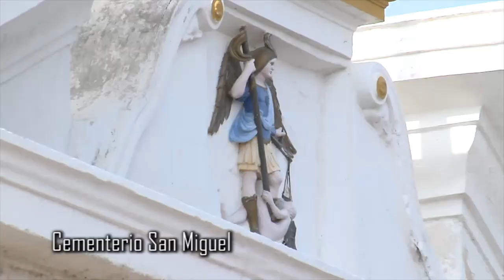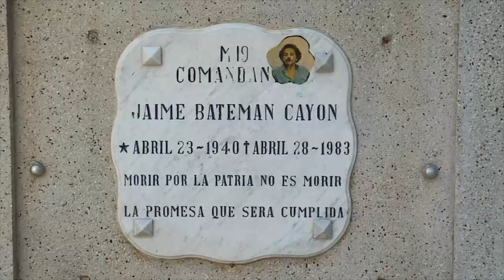CAPITULO 6 CEMENTERIO SAN MIGUEL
Proyecto de inducción al conocimiento y valoración del patrimonio cultural material samario